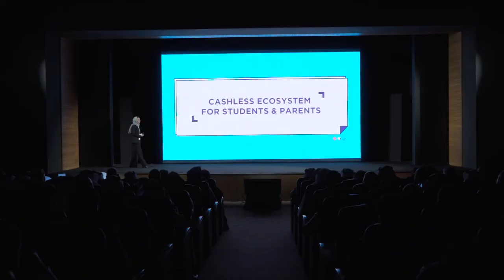BISB 40 Years Event | Bahrain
Agency: Motiv8